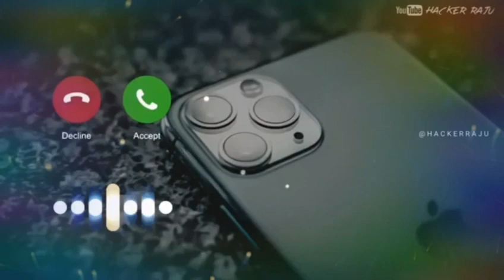YENİ AKIM YEŞİL UZAYLI YENİ ŞARKISIYLA DAME TU COSİTA dametucosita​​​​​